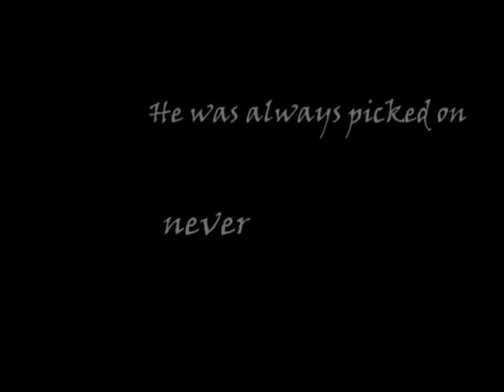Disturbia part 1.avi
Part 2